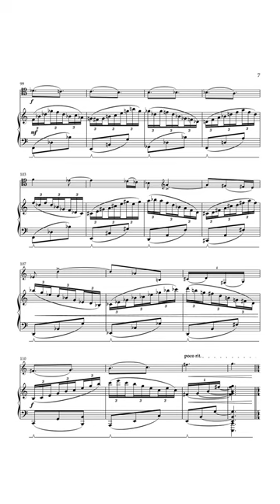Fogarty: Pygmalion and Galatea for cello and piano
Performed by Umberto Clerici and Daniel de Borah